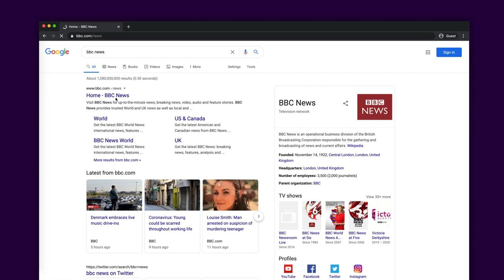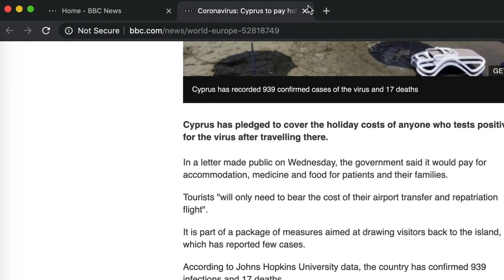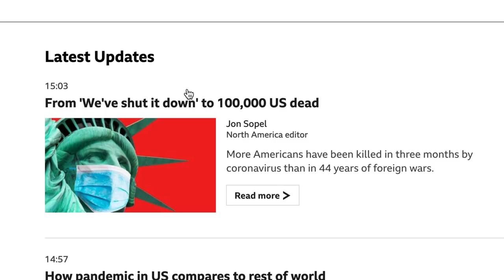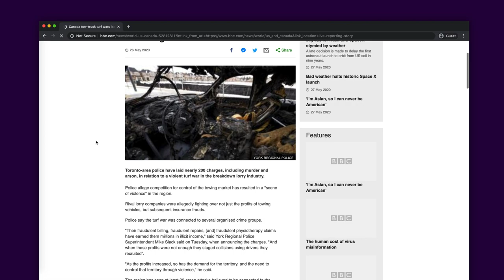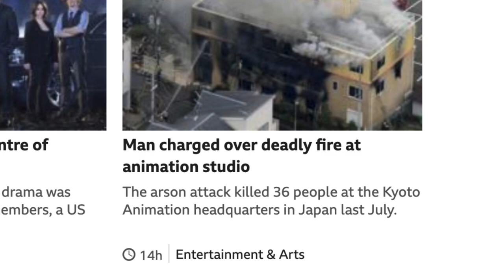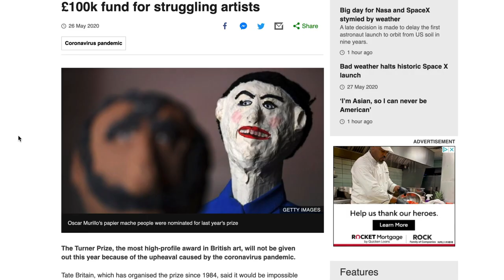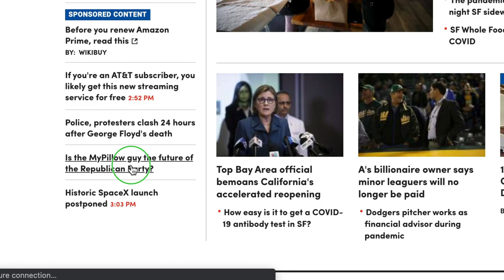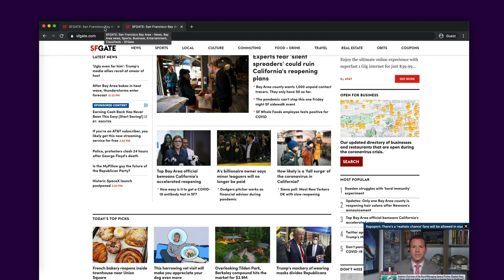Canadian Turf Wars, Bad Art, and a German Palace | Weird News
📰 In today's funny and weird news that will never become real headlines, we will...
—have a giggle at Canadian tow truck turf wars that sound more like a Breaking Bad spinoff than a real thing
—look at some terrible art that nearly won the Turner Prize - the highest award in British art
-—laugh along with young, good-spirited Bolivian musicians at their own predicament of being trapped in a 600-year-old German palace

We'll also...
—discover unexpected facts about the creepy MyPillow guy
—have casual updates on Chrissy Teigen's body parts
—question J.K. Rowling's new children's story series
—find out exactly what to do when struck with repetitive tinnitus thanks to a funny ad

I'm an admittedly very fortunate and privileged person stuck at home with absolutely no extra time on my hands, so I made this video. No really, I have less time than usual despite the stay-at-home order. I may need to mark when I'm not being sarcastic.

🗞 Covered in this video
00:00 Content not found :/
00:53 Cyprus to pay for holidays
01:37 Bolivian Orchestra stuck in a German Palace
03:16 Canadian tow truck wars
05:34 Chrissy Teigen
06:00 JK Rowling's political fairytale
06:39 Bad art: the Turner Prize
08:28 The MyPillow guy
09:24 Billionaire owner won't pay minor league players
09:40 How to cure tinnitus

📺 About this series
For the first time in our history, thanks to technology and connectivity, we are collectively experiencing all the global human suffering and have yet to evolve in order to process it all without feeling the weight of it on our psyches. Diversion Alert serves as a respite from it not out of disregard for real issues, but as solely a snippet of medicating amusement.

Title and end card music: Eastern Shades by Matt Large
Diversion Alert music: Bulletin World by Out To The World

🎨 Resources
Select images and other content licensed through Envato Elements, or Pexels. Memes are... well, memes. Big thanks to the BBC and SFGate for churning out the foundation content.
funny videos humor 2020